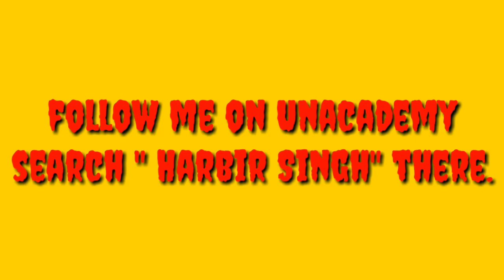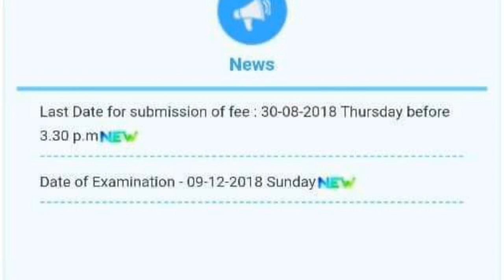CTET Exam Date Announced. देखें कब है Exam??